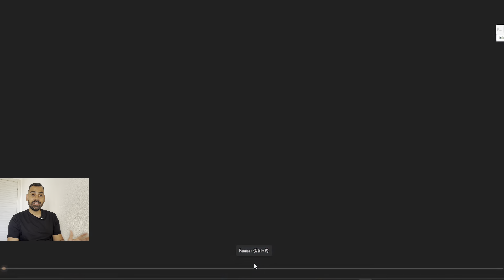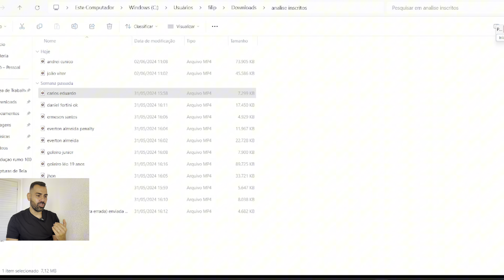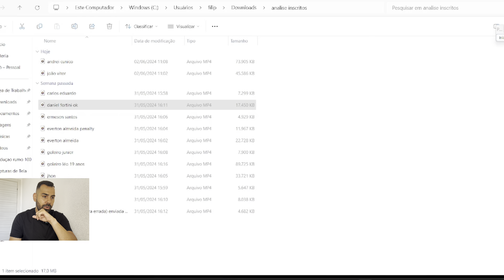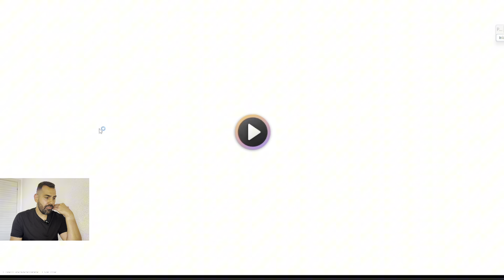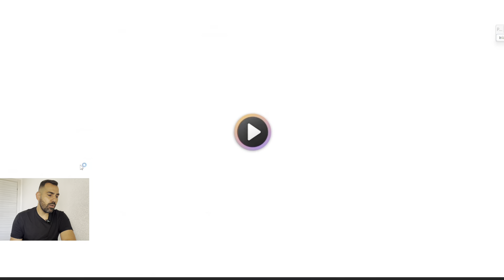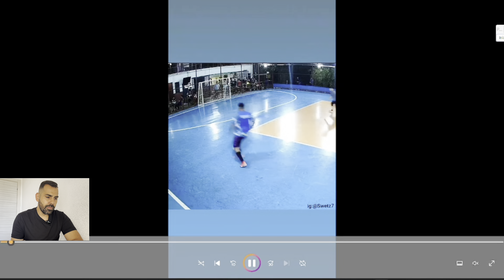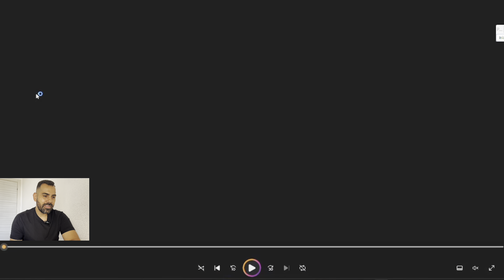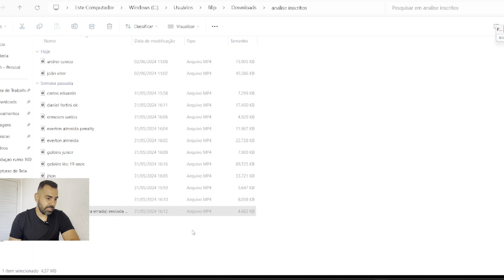Análise vídeo dos Inscritos - Dicas para goleiros de futsal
Analisando Lances e Defesas dos inscritos | Dicas e para goleiros de futsal

Camera go Pro 9 Hero Black
Suporte Cabeça Go Pro
Suporte Peito Go Pro

Joma Top Flex Rebound

Atadura em Espuma

Coquilha proteção

Onde Comprar 👇
JOELHEIRA E COTOVELEIRA

Obrigado até a próxima 💪

Bom Treino!!